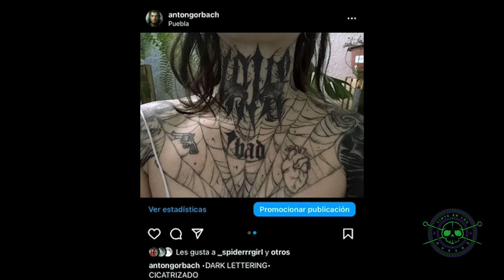Entrevista #8 - Anton Gorbach, tatuador blackwork / EL TATUAJE ME DIO TODO/ ME TATUÉ A LOS 12 AÑOS/